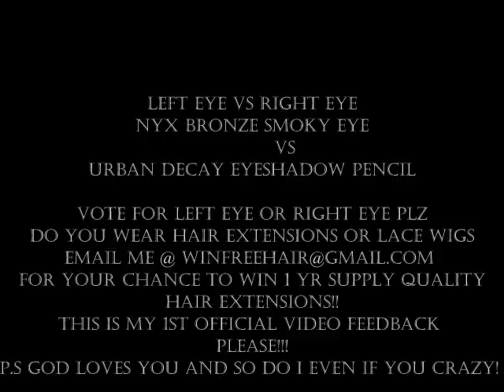nyx smoky eye tutorial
nyx vs urban decay